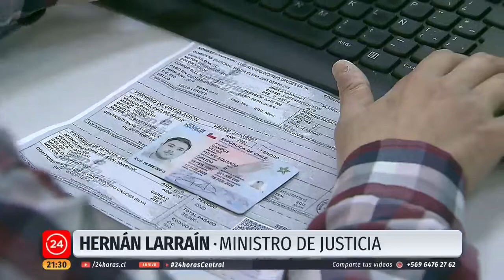Digitalización notarial: Más de 20 trámites se pueden realizar de forma remota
Realizar un trámite notarial por videollamada ya es una realidad, más de 40 notarias a nivel nacional implementaron esta alternativa que busca profundizar el proceso de digitalización. Sin embargo, la opción fue cuestionada por la justicia que rechazó un escritura pública con firma electrónica.